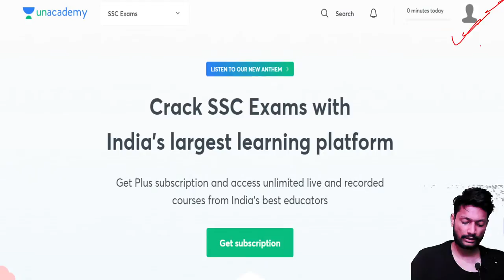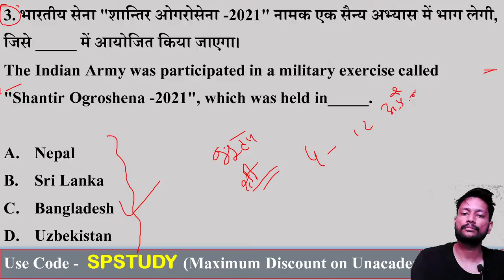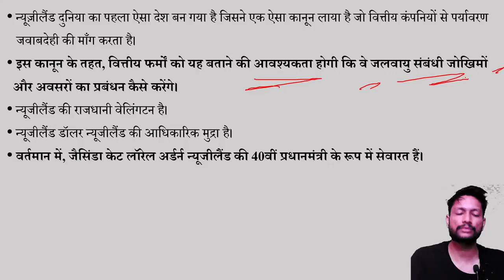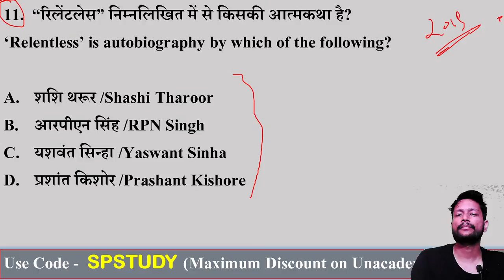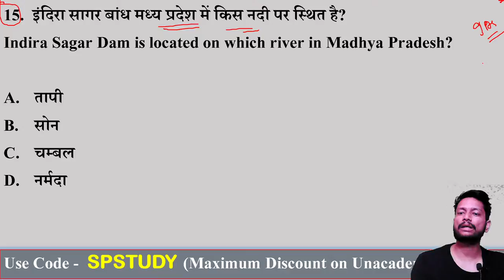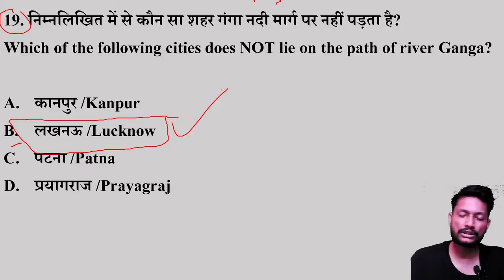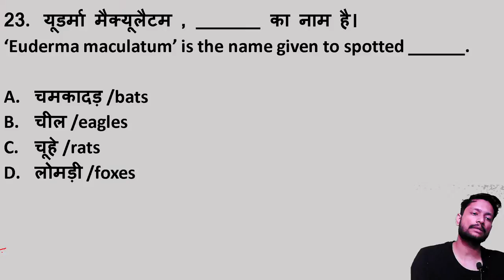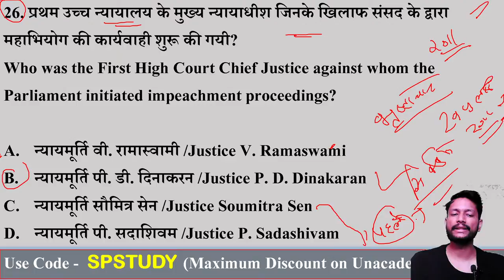SSC MTS 2021 | SSC GD General Awareness | SSC GD Constable | SSC MTS Exam (Class-7) | Rahul Solanki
Welcome to wifistudystudio Channel, your one-stop solution for all SSC Exams India’s Top Educators will be teaching you daily on this channel. We will cover the entire syllabus, strategy, updates, and notifications which will help you to crack the exams.

During the live session, our Educators will be sharing a lot of Tips and Tricks to crack the exam. SSC aspirants who are preparing for their Exams will be benefited from this channel. Unacademy platform has the Best Educators from all over the country, who take live classes every day ✔️

Vigyan Sir and other Top Educators take classes on Unacademy App.

Unacademy Subscription Benefits:
1. Learn from your favourite Educator
2. Dedicated DOUBT sessions
3. One Subscription, Unlimited Access
4. Real time interaction with Educators
5. You can ask doubts in live class
6. Limited students
7. Download the videos & watch offline

Get the GATE & ESE Iconic Advantage:
1. Personal Coach
2. Study Planner & Bi-weekly Reviews
3. Dedicated Doubt Clearing Space
4. Personalized Test Analysis
5. Study Booster Sessions
6. Preparatory Study Material
7. All the Unacademy Subscription Benefits